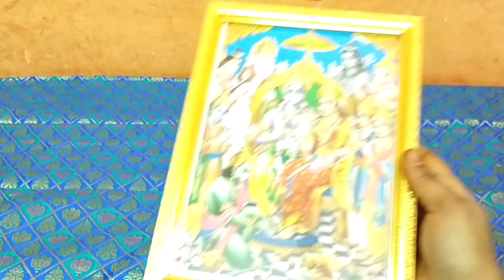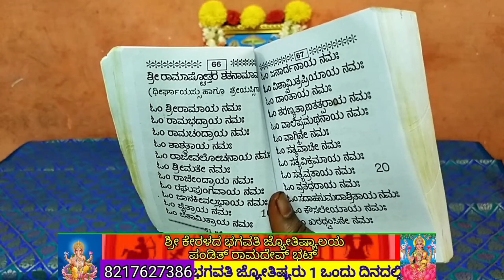ಶ್ರೀರಾಮನವಮಿಯ ದಿನ ತಪ್ಪದೇ ಮಾಡಲೇಬೇಕಾದ ಕೆಲಸಗಳು ಯಾವುವು/Shree rama navami pooja in Kannada/Ram navami puja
ಶ್ರೀರಾಮನವಮಿಯ ದಿನ ತಪ್ಪದೇ ಮಾಡಲೇಬೇಕಾದ ಕೆಲಸಗಳು ಯಾವುವು?
Shree rama navami pooja
Ram navami

👈 pooja room tips part - 1 video please check

👈 pooja room tips part - 2 video please check

👈 vastu tips video please check